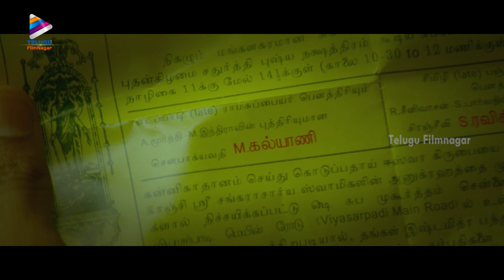Anekudu Telugu Full Movie | Part 9 | Dhanush | Amyra Dastur | Harris Jayaraj | KV Anand | TFN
Anekudu Telugu Full Movie Part 9 on Telugu FilmNagar. Anekudu Latest Telugu Movie Starring Dhanush, Amyra Dastur, Karthik Muthuraman, Atul Kulkarni, Aishwarya Devan, Jagan and Ashish Vidyarthi. Directed by KV Anand. Music by Harris Jayaraj. Produced by Kalpathi S Aghoram, Kalpathi S Ganesh and Kalpathi S Suresh.